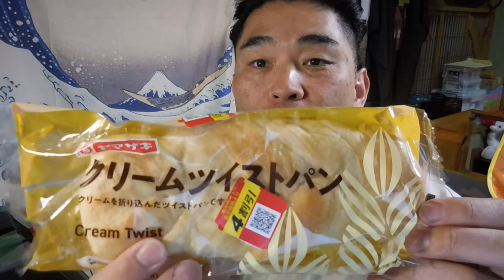【隠居オヤツ】ヤマザキ：クリームツイストパン